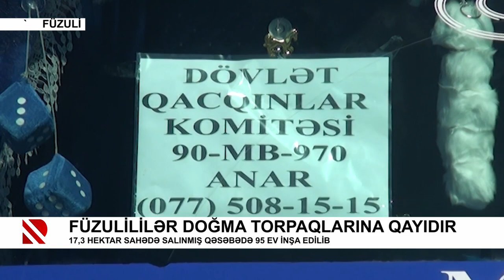Füzulililər doğma torpaqlarına qayıdır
17,3 hektar sahədə salınmış qəsəbədə 95 ev inşa edilib